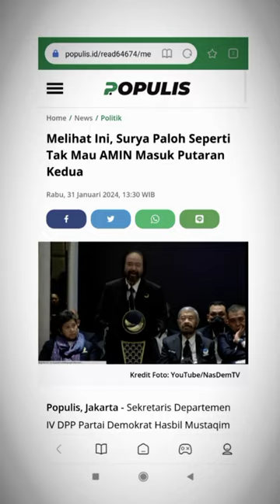Kehabisan Donatur! Surya Paloh Was-was AMIN Tak Masuk Putaran Kedua?😱